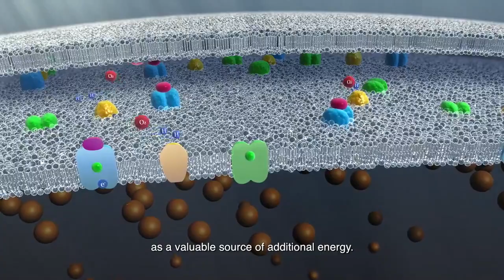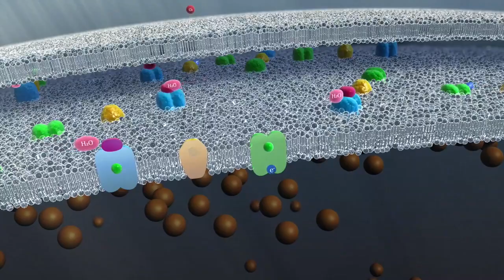05 Second Stage of Evolution of Life l ජීවය පරිණාමයේ දෙවන අදියර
“The Whole History of the Earth and Life” is a documentary which portrays the birth of the solar system, the birth of the Earth, and the emergence and evolution of life on Earth depicted through our latest research activities.

Chapter 5: Second Stage of Evolution of Life
The first photosynthetic bacteria were anaerobic microbes, which produced no oxygen. Through time, life developed the mechanism to utilize oxygen to produce more energy, recorded in the appearance of cyanobacteria.　Around 2.7 billion years ago, due to the cooling of the Earth’s interior, the old slab of the primordial crust, which had been transferred to the bottom of the upper mantle by plate tectonics where it had stagnantly rested, collapsed to the lower mantle. Ensuing abundant mantle plumes ascended from the lower mantle to the upper mantle, a distinct event known as mantle overturn.

Supported by
Hadean Bioscience Project
Grant-in-Aid for Scientific Research on Innovative Areas
by the Ministry of Education, Culture, Sports, Science and Technology
ELSI

Exective producer: Shigenori Maruyama

Production: LiVE

Supervising director: Shigenori Maruyama
Producer: Ken Kurokawa
Director: Hiromitsu Kohsaka

Script Editor and Narrator: Jeff Gedert